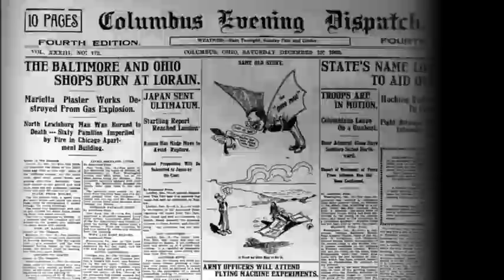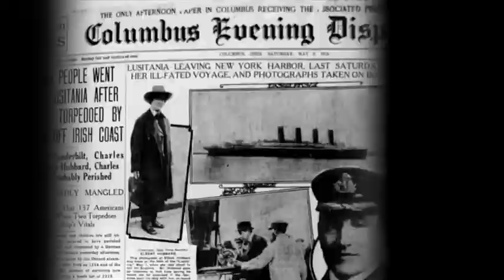Meet the Buckeyes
Ohio State Football Coach Luke Fickell and his players talk with the media at picture day inside the stadium.